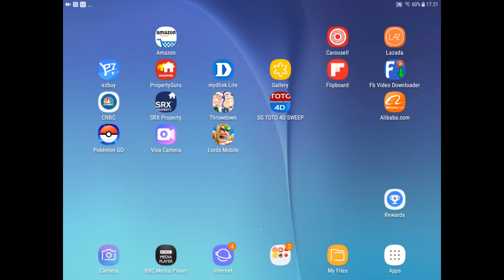Throwdown; Animation Throwdown the quest for cards.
FAMILY GUY! BOB’S BURGERS! FUTURAMA! AMERICAN DAD! KING OF THE HILL! It’s Animation Throwdown: The Quest for Cards!

For the first time ever, five of your favorite animated shows are together in one amazing collectible card game.

Featuring hundreds of your favorite characters and moments from your favorite episodes. Collect character cards, optimize your deck, and create new combos as you fight in an epic card battle.